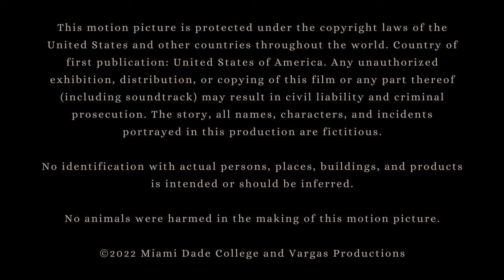As I Promised You | Short Film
A young artist is diagnosed with a medical condition that will leave him blind for the rest of his life. As a result, he loses all his motivation to continue, but only until he finds the support he needs from his husband.

Starring...
Brandon Baez as ANTONIO
Roger Torrez as MATTHEW
Laura Sollet as DOCTOR

Directed by Samuel Vargas
Written by Samuel Vargas
Co-Written by Brandon Baez
Produced by Brandon Baez & Jessica Joseph
Executive Producers: Samuel Vargas & Maria Fernanda Alegria

Music Composer: Christian Tejera
Music Co-Composer: Walker Klaude

Director of Photography: Alexander Ontiveros
Production Designer: Samuel Vargas
Editor: Joel Piña
Costume Designer: Brandon Baez
Casting Director: Samuel Vargas

Associate Producers...
Hector Garcia
Joel Piña
Nicole Santiago

1st Assistant Director: Joel Piña
Script Supervisor: Brianna Vargas
1st Assistant Camera: Linda Dominguez
2nd Assistant Camera: Nicole Santiago
Sound Mixer & Boom Operator: Christian Tejera
Gaffers: Hector Garcia & Joshua Felipe
Key Grip: Hector Garcia
Grip: Joshua Felipe
Set Decorator: Janel Martin
Prop Master: Luisana Paraguacuto
Makeup & Hairstylist: Anastasia Santiago
Grip Truck: Jessica Joseph, Joel Piña & Christian Tejera
Camera Truck: Brandon Baez & Nicole Santiago
Production Assistant: Luisana Paraguacuto

Assistant Editor: Marcus Limbo
Sound Supervisor: Christian Tejera
Sound Designer: Joel Piña & Marcelo Machado
Colorist: Alexander Ontiveros

Musicians...
Double Bass: Sierra Hudson
Piano: Daniel Farias
Trombone: Bruno Tzinas
Trumpet: Tony Crawford
Viola: Jay Maldonado
Violin: Dante Jordan & Melissa Percilla

Special Thanks...
Alexandra Acosta
Cecilia Tam
Daniela Sarria
David Martinez
Donovan Velez
Isabella Bermudez Gonzalez
Jasmin Hurtado
Josh Ellis
Karla Valencia
Martin Abreu
Melissa Doleski
Monica Maria Babich
Sandra Medina

Production Company: Vargas Productions
College: Miami Dade College

Film Festivals:
Paris Film Awards | 2023 | Award Winner
Independent Short Awards | 2022 | Award Winner
New York Movie Awards | 2022 | Award Winner
Indie Short Fest | 2022 | Semi-Finalist
Flickers' Rhode Island International Film Festival | 2022 | Semi-Finalist
Anatolia International Film Festival | 2023 | Officially Selected
Brno Film Festival | 2023 | Officially Selected
Miami Film Festival | 2023 | Officially Selected
OUTshine LGBTQ+ Film Festival: Miami Edition | 2023 | Officially Selected
First-Time Filmmaker Sessions - by Lift-Off Global Network | 2022 | Officially Selected
Iconic Images Film Festival | 2022 | Officially Selected
Milan Gold Awards | 2022 | Officially Selected